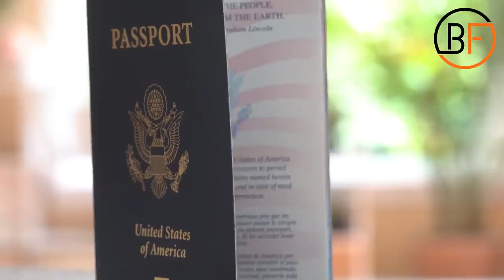You Probably Didn't Know This About The Secret Service!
You probably didn't know this about the secret service! The secret service is not only in charge of protecting the current president of the united states Joe Biden and his family. The agency is also in charge of protecting any former president like Donald Trump. The protection of the white house and the POTUS is one of the things that made this agency so famous, however, they have some secrets and hidden facts that you might not know.

Would you become one of the agents?

Beyond Facts is the channel to unveil all the interesting facts for you. Whether you want to learn about the lifestyle of celebrities, how they spend their millions, the most
expensive things in the world, secret military technology, money topics, and even some of the strangest discoveries - we've got.